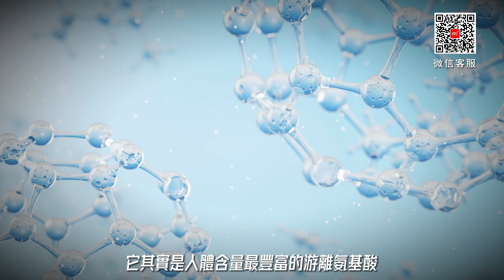Glutamine穀氨醯胺適合誰？健身人士專屬，還是修復腸道的免疫調節劑？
穀氨醯胺是一種氨基酸，廣泛存在於人體和食物中。它其實是人體內含量最豐富的游離氨基酸，特別是在肌肉中，約占骨骼肌游離氨基酸總量的60%。

許多人印象中，穀氨醯胺似乎是健身人群專屬的補充劑，確實，高強度運動會導致骨骼肌內的穀氨醯胺濃度下降，此時補充穀氨醯胺可以有效減少肌肉分解、加速恢復。

然而，近年來穀氨醯胺越來越受到大眾關注，這是因為它的另一個重要作用——修復腸道黏膜、改善腸漏症。本期視頻將從以下方面展開：

00:00 前言
00:48 穀氨醯胺是什麼？
02:05 穀氨醯胺的健康益處
04:42 穀氨醯胺的選擇與注意事項